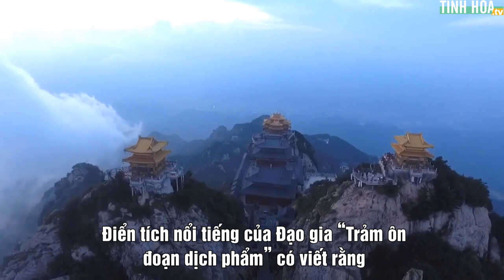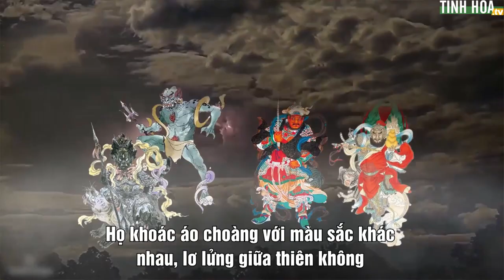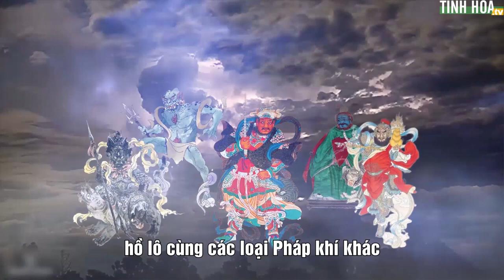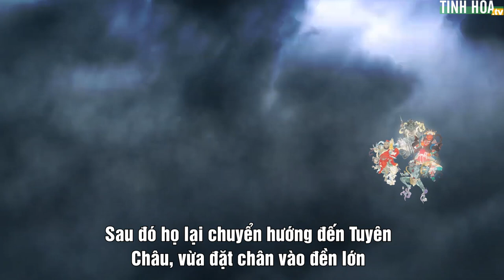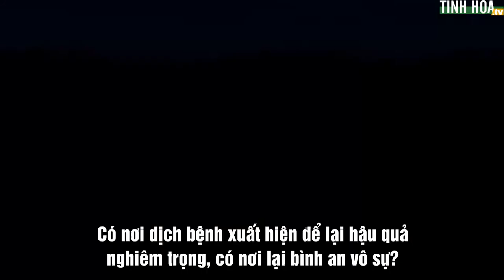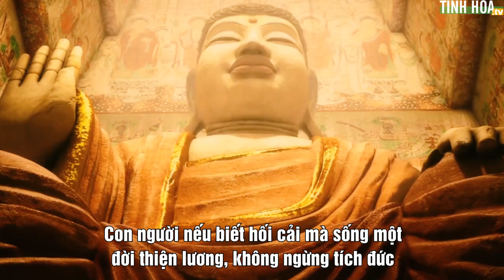Ôn Thần giá đáo, dịch bệnh lây lan - Tinh Hoa TV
Nhiều người thắc mắc tại sao bệnh dịch không xuất hiện đồng loạt ở mọi nơi. Có nơi dịch bệnh xuất hiện để lại hậu quả nghiêm trọng, có nơi lại bình an vô sự? Thực ra mọi thứ đều có huyền cơ trong đó!